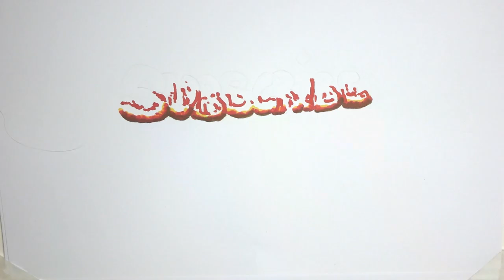✅ Die Europäische Filmakademie hat die Gefängnisgeschichte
✍  Die Europäische Filmakademie hat die Gefängnisgeschichte “The Big Hit” als beste europäische Komödie des Jahres ausgezeichnet. Regisseur Emmanuel Courcol bedankte sich am Freitagabend in einer Videoschaltung. Der französische Film erzählt, wie Häftlinge zusammen das Theaterspielen entdecken. Sie inszenieren Samuel Becketts “Warten auf Godot”. Der Film beruhe auf einer wahren Begebenheit, so Courcol. Als bester Animationsfilm wurde “Josep” des Regisseurs Aurel ausgezeichnet.   Der gezeichnete Film erzählt von spanischen Flüchtlingen, die 1939 vor Francos Diktatur nach Frankreich fliehen und dort in ein Lager kommen. Der Europäische Filmpreis wird in diesem Jahr an mehreren Abenden hintereinander vergeben. Zum Abschluss an diesem Samstag wird der beste europäische Spielfilm des Jahres ausgezeichnet. Nominiert sind unter anderem “Der Rausch” von Thomas Vinterberg, “Undine” von Christian Petzold und “Berlin Alexanderplatz” von Burhan Qurbani. Aus Österreich gab es heuer keine Nominierung. ...